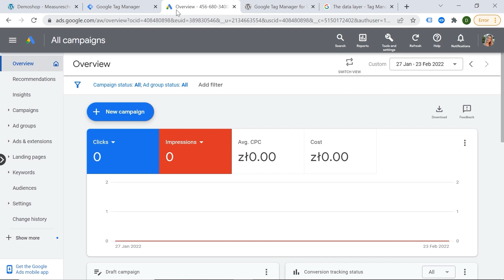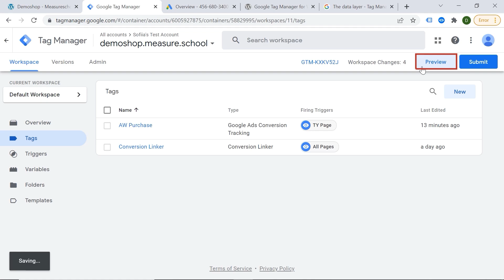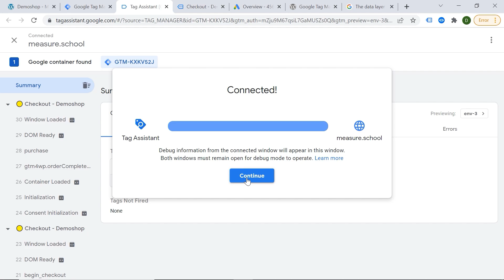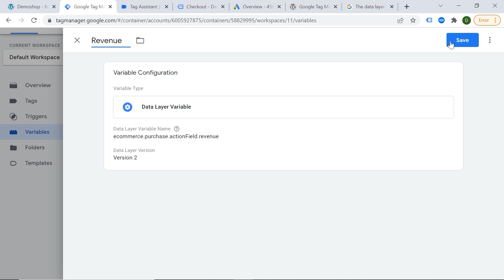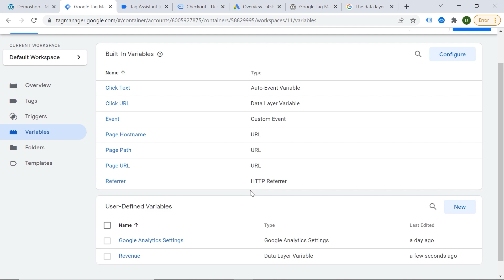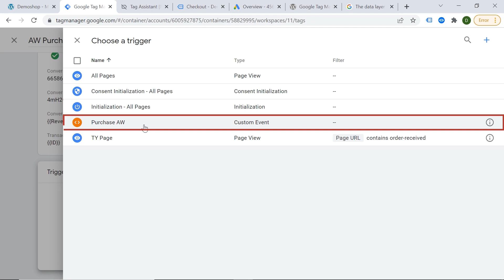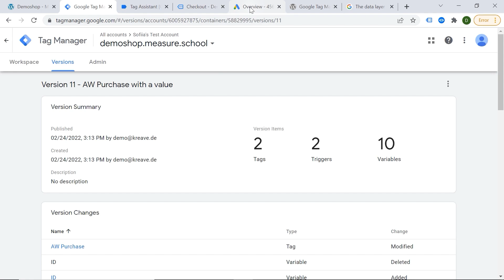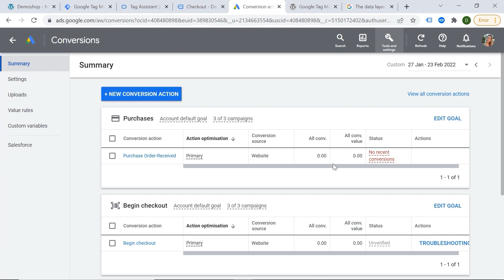Google Ads Conversion Tracking with dynamic values in GTM 2023 (Part 2)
In our previous video, we learnt how to use GTM to track Google Ads conversions so that we can truly understand which campaigns are working better. Now it is the time to assign a value to those conversions so that you can start tracking the revenue you are generating.

Tracking conversion values will help you accurately quantify the monetary impact each conversion has on your business. This is especially important for eCommerce stores that offer multiple products. By assigning dynamic values to your conversions, you'll be able to see the total value driven by your advertising across different conversions rather than simply the number of recorded conversions.

👍  FOLLOW US 👍

OUTLINE

00:00 - Introduction
00:29 - What is a Data Layer?
01:39 - Getting the Data Layer of Your Site
02:47 - Data Layer Variables
04:46 - Creating a Trigger
05:25 - Modifying the Previous Tag
05:59 - Testing
06:57 - GAds Conversion Values
08:16 - More GTM Information